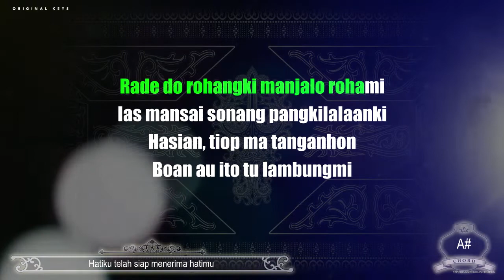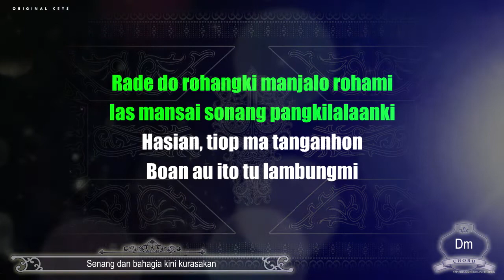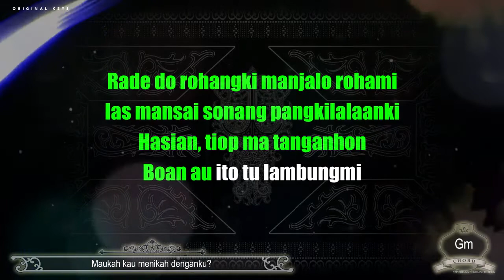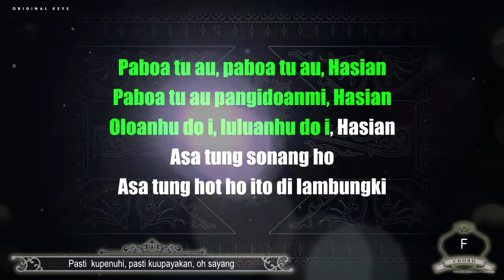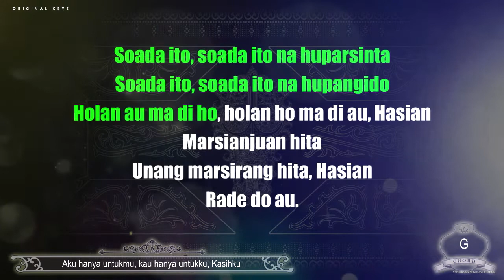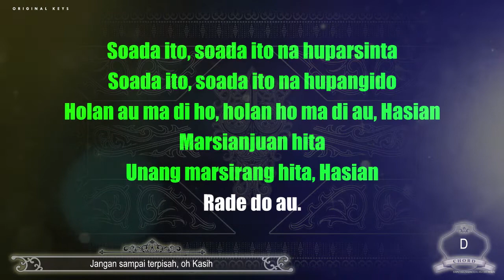Rade do Au (Karaoke Original Keys) Lely Tanjung ft. Reezal Nainggolan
Aktifkan subtitle (CC) untuk menampilkan terjemahan lirik dalam bahasa lain.

Nada dasar Do = F (Original from Lely and Reezal's keys)
Cipt. Tia Lestari.

LAGU KARAOKE INI SAYA GUBAH DALAM 3 VERSI NADA. NADA ORIGINAL (MIDDLE) NADA LEBIH RENDAH (LOWER) DAN NADA LEBIH TINGGI (HIGHER). PILIH NADA YANG SESUAI DENGAN SUARA KAMU. TERSEDIA JUGA VERSI INSTRUMENTALNYA DALAM NADA ORIGINAL.

Lirik:

[I]
Saonari ma ito ro au tu jolomi
Hupasahat ma nian holongni rohangki
Nga leleng sai tarpaima au
Olo do ho ito saut di au?

[II]
Rade do rohangki manjalo rohami
Ias mansai sonang pangkilalaanki
Hasian, tiop ma tanganhon
Boan au ito tu lambungmi

[Reffrein]
Paboa tu au, paboa tu au, Hasian
Paboa tu au pangidoanmi, Hasian
Oloanhu do i, luluanhu do i, Hasian
Asa tung sonang ho
Asa tung hot ho ito di lambungki

Soada ito, soada ito na huparsinta
Soada ito, soada ito na hupangido
Holan au ma di ho, holan ho ma di au, Hasian
Marsianjuan hita
Unang marsirang hita, Hasian
Rade do au

Marsianjuan hita
Rade do au

[Musik]

[Overtune]

Marsianjuan hita
Rade do au

Salam Tampan!